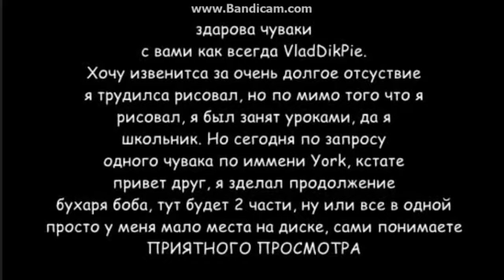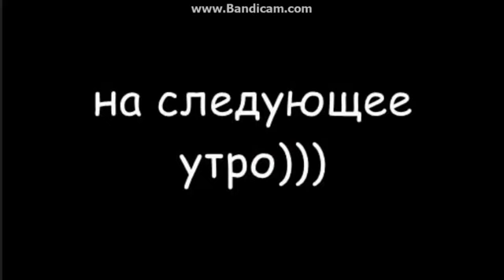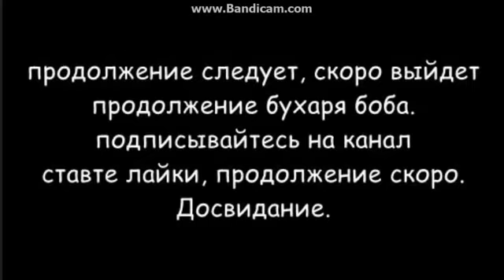Бухарь Боб 2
Информация о мультфильме:

Данная серия является второй серией пародийного мультсериала на Губку Боба, под названием Бухарь Боб.

Сюжет:
После разборок с соседом - Бухарь Боб и Петро расходятся по домам. На утро Бухарь Боб понимает что его штаны находятся не в самом лучшем состоянии и решает одеть свой спортивный костюм фирмы A.D.I.D.A.S (Пометка: изначально в моменте когда он его надевает, должна была быть показана история как в этом костюме ходил его Дедушка, но из-за нехватки идей - автор решил не делать эту сцену с Дедушкой). Позже Бухарю Бобу звонит Петро и приглашает его в свой Бар. Бухарь Боб соглашается на приглашение, и летит в Бар Петра. Петро и Бухарь Боб веселятся на танцполе, но позже на Петра происходит покушение, которое устроил его бывший одноклассник, который ещё с юных лет ненавидел всех своих одноклассников. После инцидента Бухарь Боб вызывает скорую помощь, и всё продолжается уже в следующей серии.

Предупреждение: Автор не несёт цели что либо пропагандировать или оскорблять чьи то чувства. Мультсериал был сделан в развлекательных целях и является пародией.

Программы в которых делался мультфильм: VIDEOPAD, PAINT.

[ПЕРЕЗАЛИВ ИЗ ОРИГИНАЛЬНОГО КАНАЛА VLADDIKPIE]